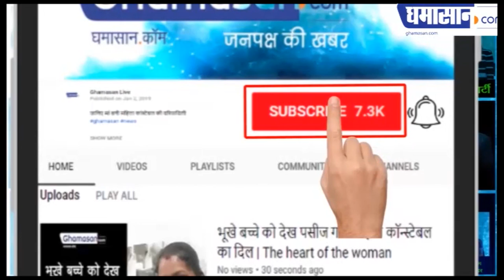Donald Trump इन Movies में कर चुके हैं काम, हैं बेहतरीन एक्टर | Donald Trump Appearance in Movies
DOnald Trump ने किया हैं Movies में काम,
मेलानिया के साथ किया हैं काम